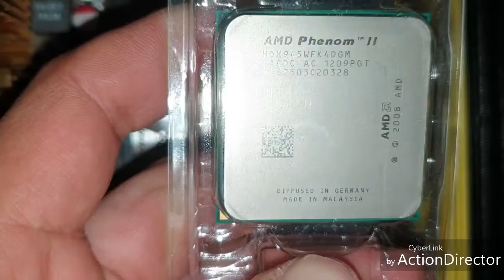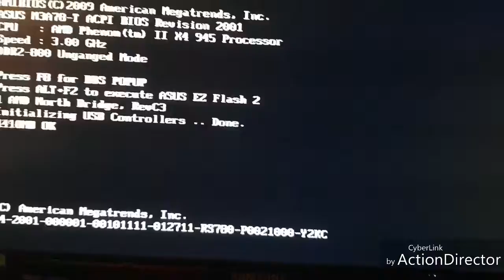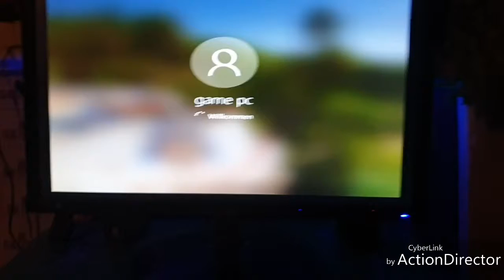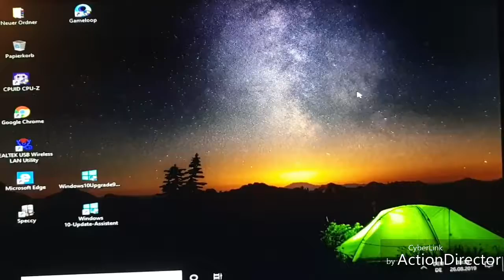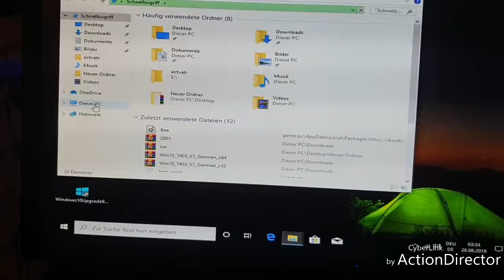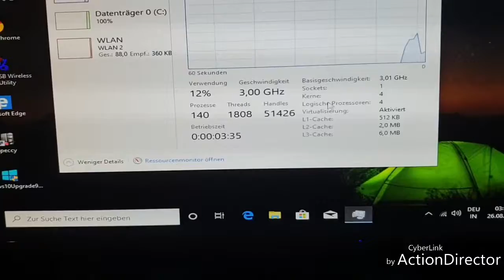Pubg bilgisayar ddr2 👍